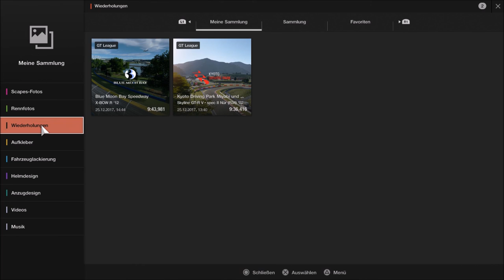Gran Turismo Sport | Lets Play | Folge 7 | DLC Car KTM X Bow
Ihr habt eine Idee für ein neues Format, schreibt es mir in die Kommentare.

Danke!

► Forza Motorsport 7 kaufen
► Xbox One Game Highlights
► F1 2017 für PS4 kaufen
► Aufnahmegerät kaufen
► XBOX kaufen
► Headset kaufen
► Maus kaufen